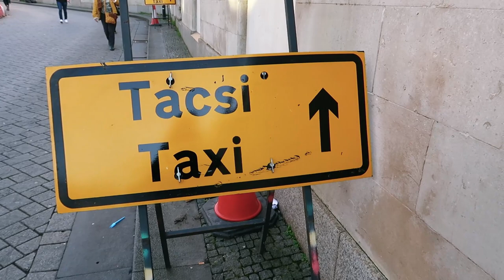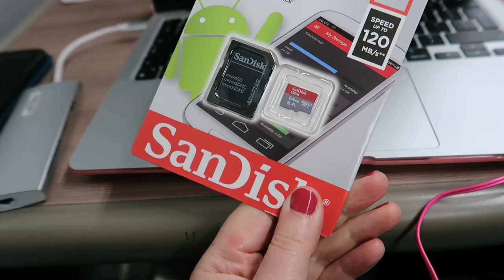NEW CAMERA-GETTING DAY!!! IN CARDIFF | CANON EOS 90D | DAILY VLOGS UK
The big day had come! I am in CARDIFF to pick up my new (secondhand) Canon EOS 90D camera! Whoo hoo! I now have a big scary learning curve ahead. There's a change of plan during my day, and after collecting the camera, I meet up with my daughter and we eat out together.

My Cameras:

THE NEW ONE BOUGHT TODAY:

The ones I've been using up to this point:
- one that works well in low light and stillish shots - today's vlog is filmed on this one.